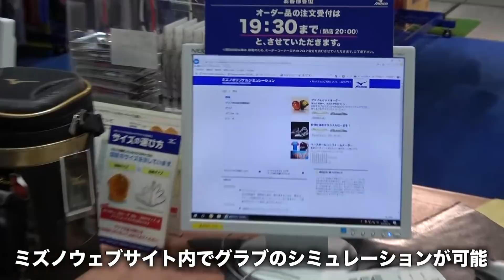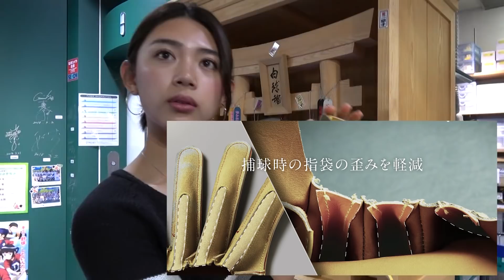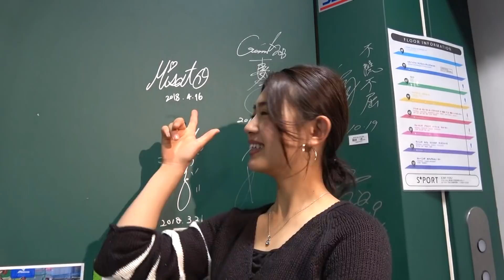坪井さんとミズノでいろいろオーダーしました。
エスポートミズノで球速107キロ女子・坪井ミサトさんと色々とオーダーしてきました！